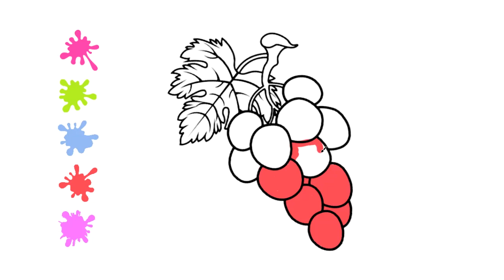How to Color the Grapes | Coloring Fruits | Coloring and Drawing